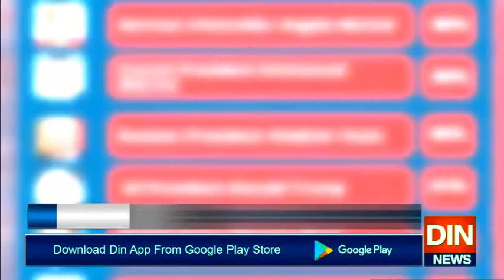مسلم ممالک کے پسندیدہ ترین رہنماؤں میں ترک صدر سرفہرست